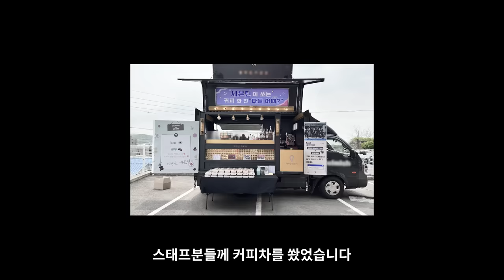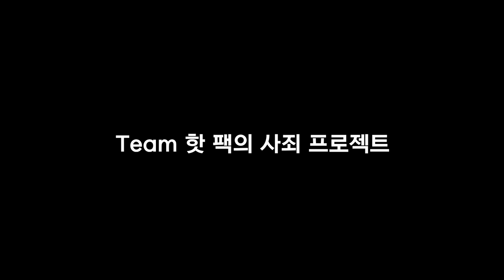[GOING SEVENTEEN] EP.91 전참시 벌 #1 (Point of Omniscient Interfere Penalty #1)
드디어 찾아온 속죄 콘텐츠 '전참시 벌'⚖
착한 일을 한 멤버에겐 칭찬 스티커를 붙여줘요🍇

그 동안의 설움을 해소하는 '낫논리'팀,
'핫 팩'팀을 제대로 놀려볼까?😜

The "Point of Omniscient Interfere Penalty" is finally here ⚖
Members will receive a reward sticker for every kind deed🍇

It's time for Team "Not Logical" to get their revenge
Let's have a blast teasing Team "Hot Pack"😜